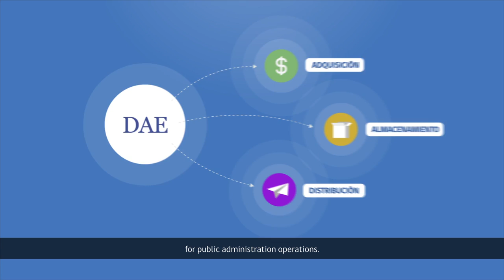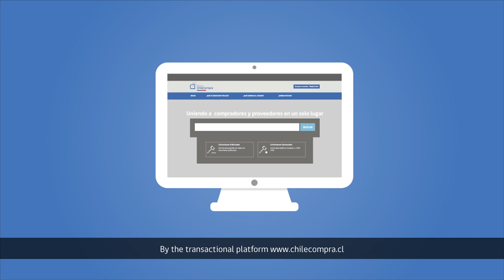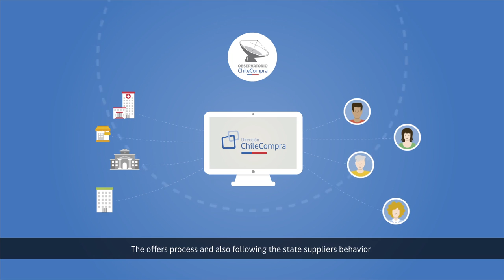Qué es ChileCompra - What is ChileCompra - Español / English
ChileCompra es la institución que administra el sistema de compras públicas de Chile. Es un servicio público descentralizado, dependiente del Ministerio de Hacienda, creado con la Ley de Compras Públicas N° 19.886. Dicha Ley le entrega la administración del Mercado Público y del Registro de Proveedores.

ChileCompra is the institution that manages Chile's public procurement system. It is a decentralized public service, under the Ministry of Finance, created with the Public Procurement Law No. 19.886. This law gives it the administration of the Public Market and the Registry of Suppliers.

- Traducción es/en/pt/de
- Diseño de Páginas Web, Gráfico e Industrial
- Ilustraciones
- Impresión 3D y Láser